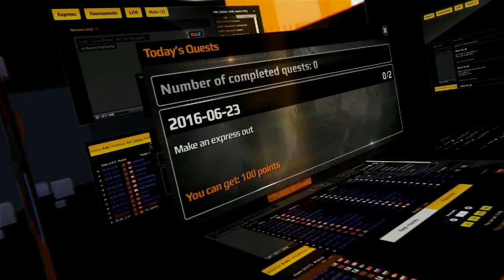Friends vs Team Empire, Game 2, SL i-League StarSeries Season 3, EU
Вторая игра матча Friends против Team Empire на SL i-League StarSeries Season 3 EU Invitational #1.